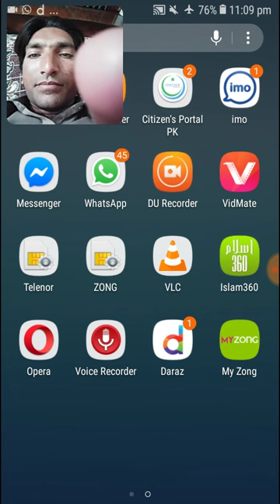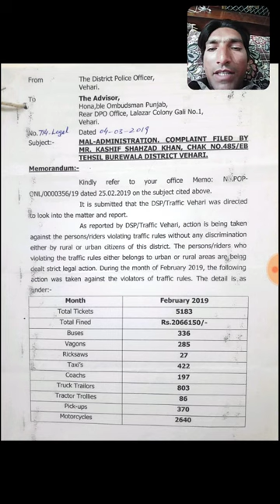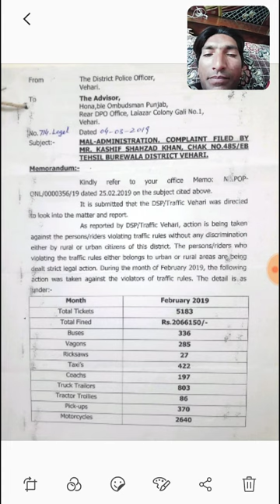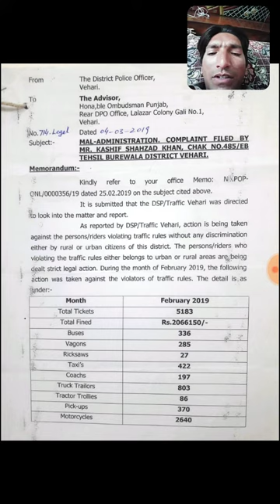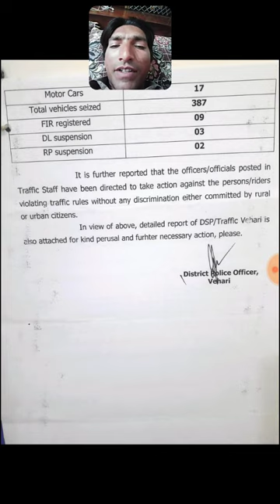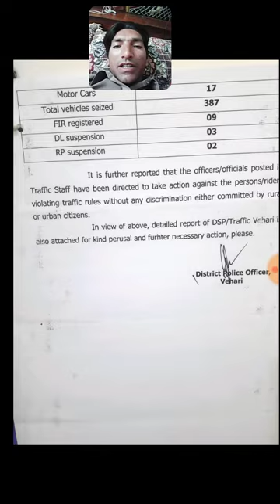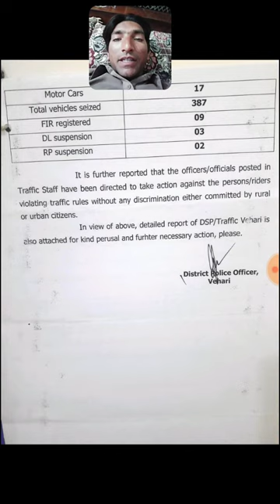Traffic Police Vehari ka Chalan Ke Silsaly Mien Imtiazi Karwai Ke Hawalay se Jawab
ٹریفک پولیس ڈسٹرکٹ وہاڑی کے خلاف صوبائی محتسب پنجاب کو میری کمپلینٹ۔
Complaint to Obudsman Punjab Regarding Maladministration of Traffic Police Vehari.